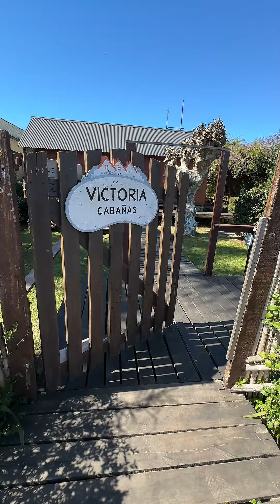VICTORIA CABAÑAS DELTA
Un lugar donde van despertar en la tranquilidad de la isla y desayunar en el deck privado de tu cabaña, con vista al cuidado jardín o al arroyo. Caminar por las pasarelas elevadas hasta el quincho, disfrutar de la naturaleza, refrescarte en la pileta y ver el atardecer en el muelle sobre el Río Sarmiento.

Todas las cabañas están totalmente equipadas.